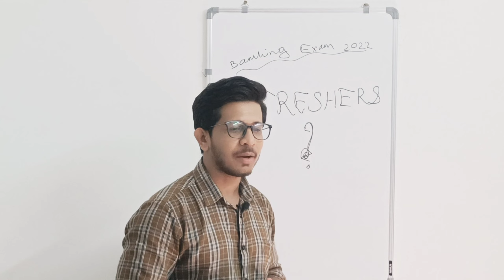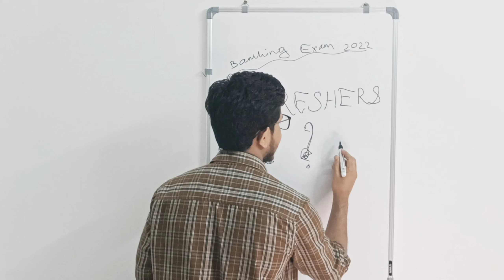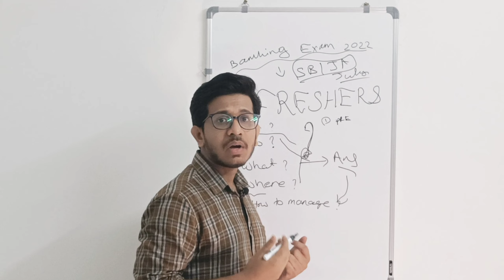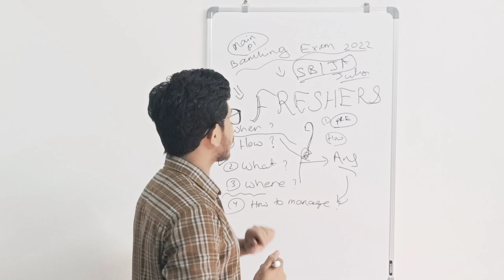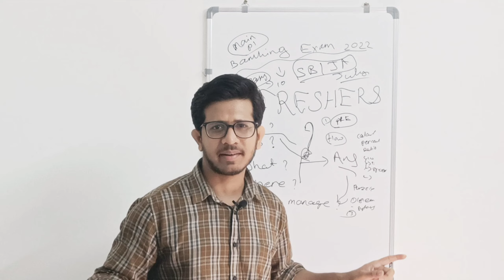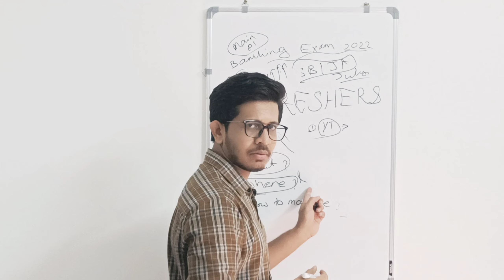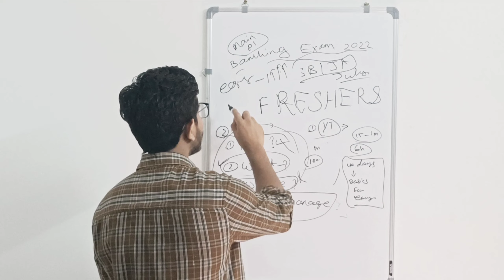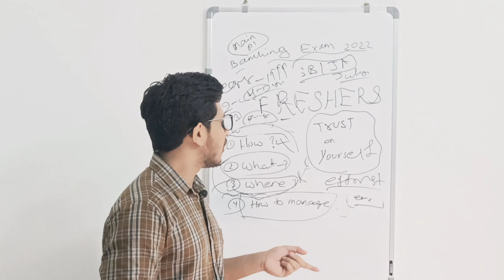For freshers in banking preparation || kaise start & compete karein? 🙄|| Target